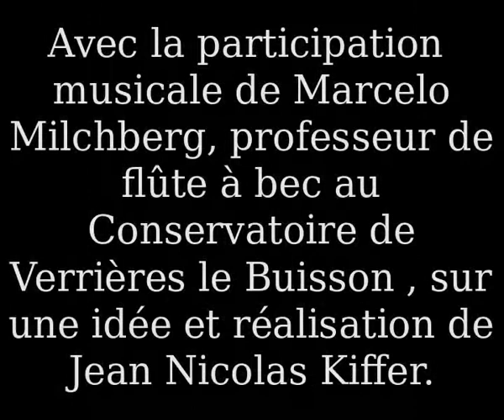C'est pas pareil, les flûtes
La flûte sopranino et la flûte basse, c'est pas pareil!